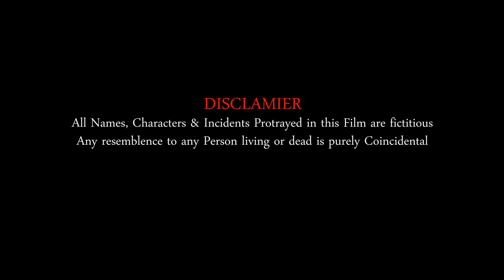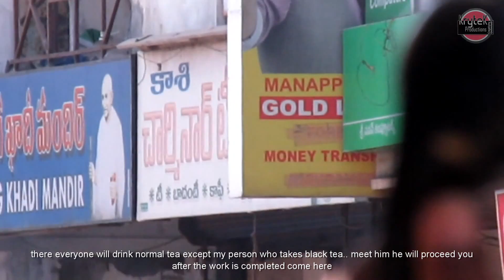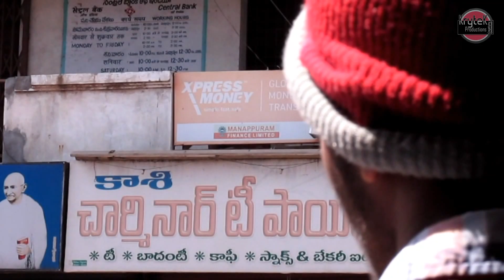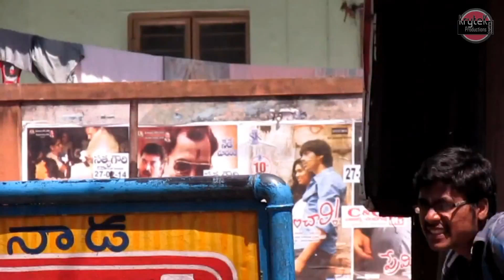Dabbu Kosam - Telugu Short Film [KryteK Productions]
-    This Film had got 1st prize in national level youth fest-2k14 that was conducted by RITS, pondicherry university, India

-   Also won 2nd prize at college level youth fest at PRASIDHA ENGG. COLLEGE

Cast:-
Written & Directed by - G.Naveen
Edited & Sounds Effects by - M.Ashwin
Camera - Ch.Vamsi
Other members:-
K.Naveen
P.Ravindra
V.L.Narayana
Ch.Shashank